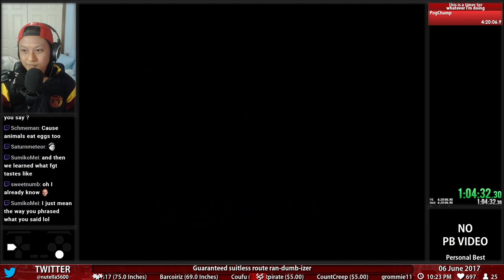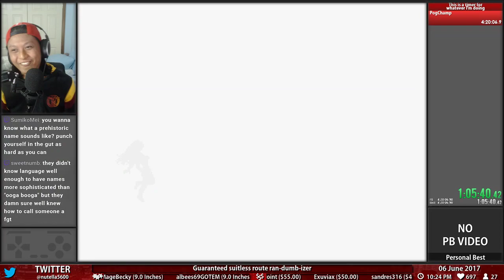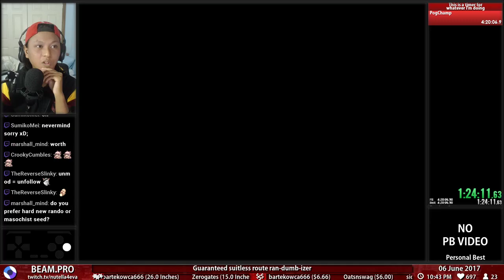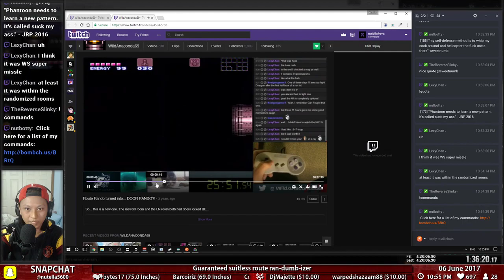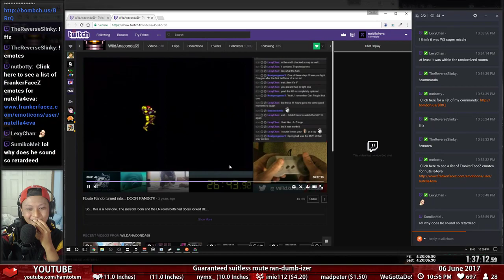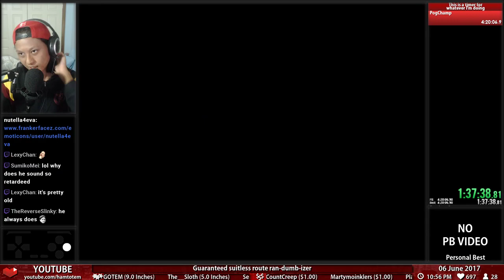30 • Incompletable Seed • Super Metroid Route Randomizer • Lvl 3 • Branching • 00809E65BD374066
Seed: 00809E65BD374066
Branching Mode
Dual Item Randomization
Hell Run Lv. 3